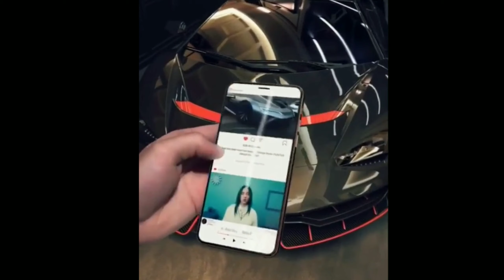Is This Really the Iphone 12? 😱